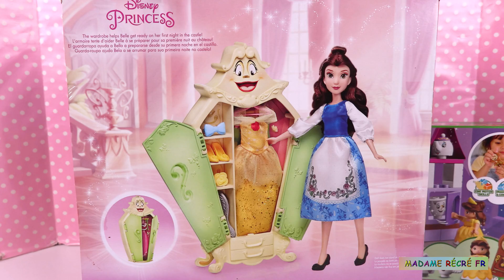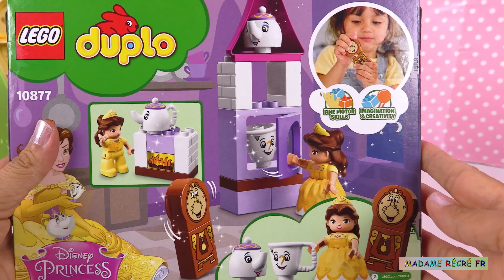Jeu de Construction Princesse Disney Belle & Armoire Garde-Robe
Aujourd’hui, nous allons jouer avec le jeu de construction de la princesse Disney Belle’s Tea party (l’heure du thé de Belle). Nous allons jouer avec une cheminée, l’horloge Big Ben, Mrs Samovar, Zip la tasse ébréchée, et princesse Belle. Nous allons également découvrir l’armoire de Belle «Elégante garde-robe » avec l’armoire, deux robes, des cintres, des barrettes et deux paires de chaussures.